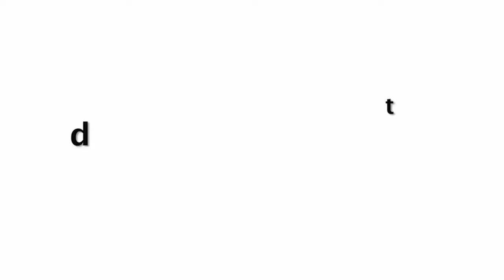Irrfan Khan LAST Audio Clip में आखिरी सन्देश When He Couldn't Attend The Film Promotions Event